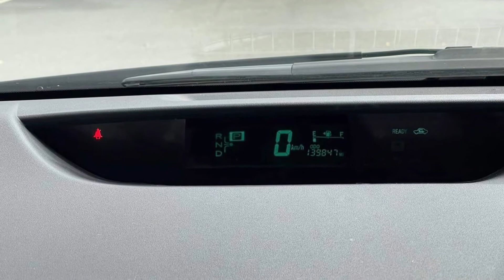Toyota Prius 06 full ពណ៏ក្រហមស្អាត Prices $7500